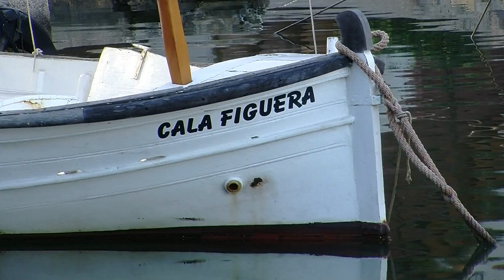DANIEL CODORNIU EN CALA FIGUERA (Agosto 2011) 1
DANIEL CODORNIU ART STUDIO
Avenida Sant Ferran, 34 - bajos
07013- Palma de Mallorca(Baleares) España
VISITAS CONCERTADAS